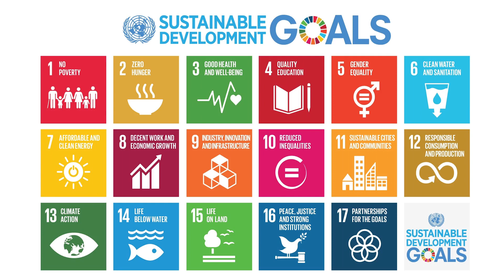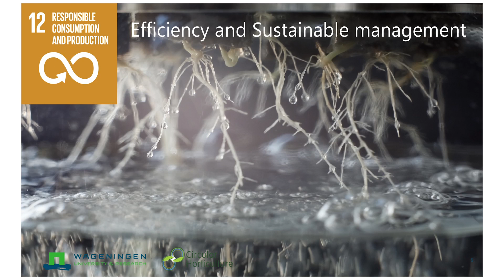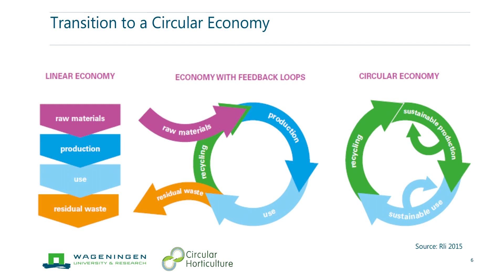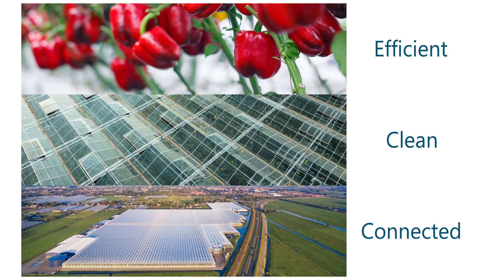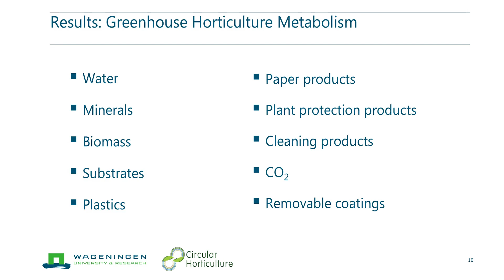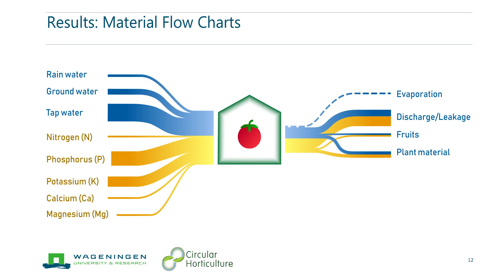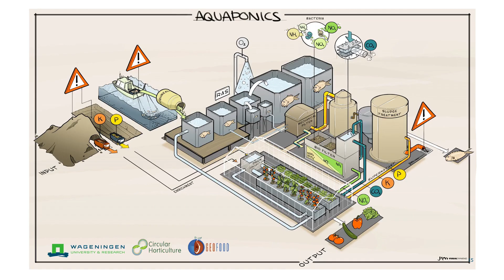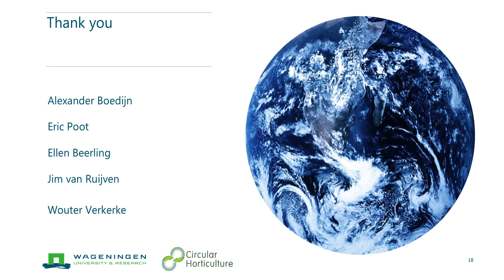WUR Lecture: Greenhouse Horticulture in the Circular Economy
Circular Greenhouse Horticulture: Presentation Alexander Boedijn, for new business models, fit for the circular economy.